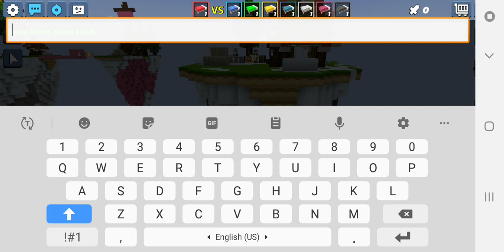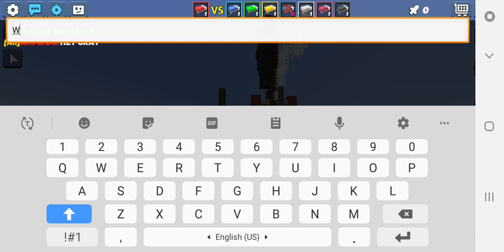Thank YOU For 30 Subs Thanks My BG UserName:AmrarBG